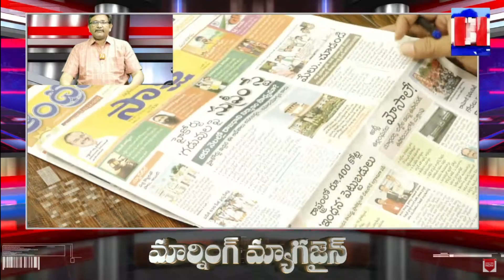6నెలల్లో రాజధాని సాధ్యం కాదు| Morning Magazine